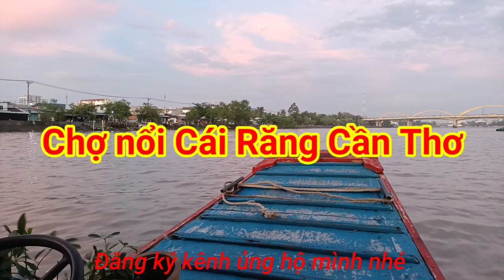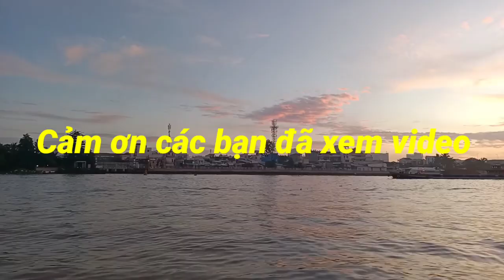THAM QUAN CHỢ NỔI CÁI RĂNG CẦN THƠ